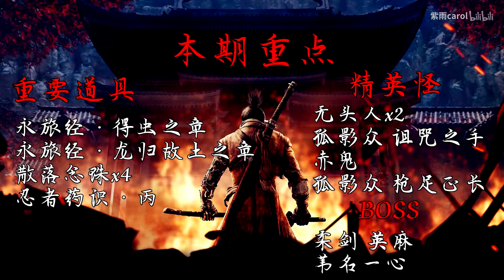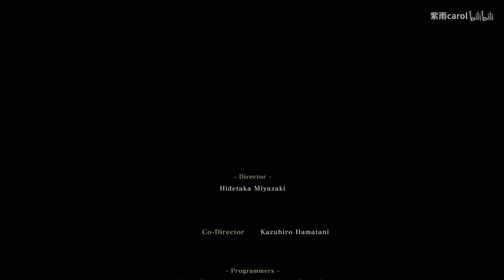紫雨carol《只狼：影逝二度》全收集全流程攻略09【修罗结局】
全流程全收集攻略